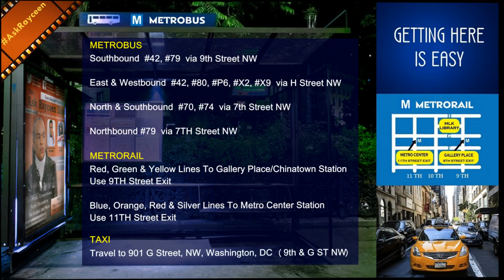AskRayceen 2016 Autumn Preview Video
The Ask Rayceen Show is a monthly live event hosted by Rayceen Pendarvis in Washington, DC.

Autumn shows: September 7, October 12 (new date), and November 9.

Follow "The Ask Rayceen Show" on Twitter and Instagram: @AskRayceen